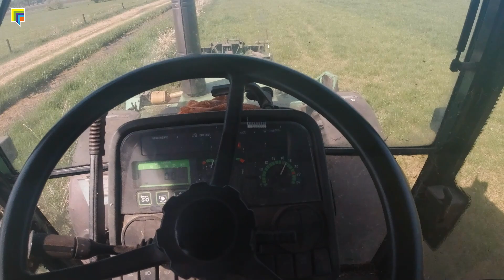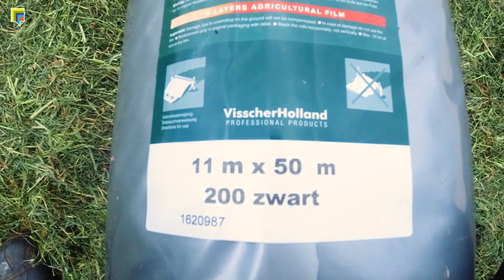Inkuilen! - Robin Groen's vlog #8 - Vloggende jonge boeren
Robin maait en harkt gras en maakt er een bult van. Zo zit er in drie dagen 32 hectare onder het plastic. Laat het regenen!